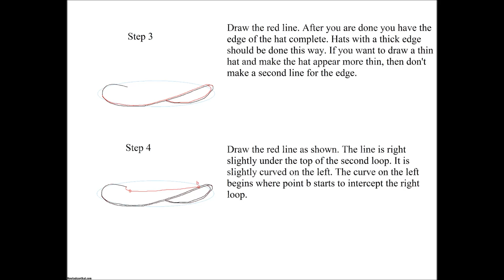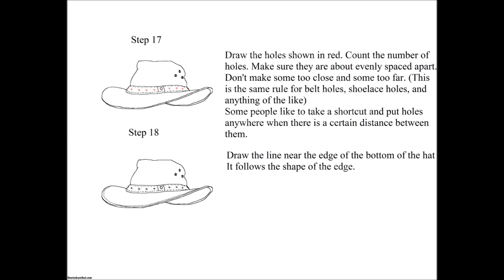How to Draw a Cool Cowboy Hat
How to draw a cool cowboy hat.  Yeehaw.